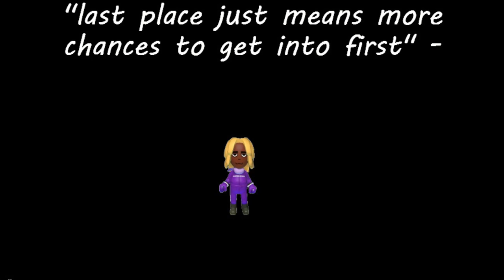Can I WIN a Race in MARIO KART USING TILT CONTROLS?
this took me 2 hours to do.